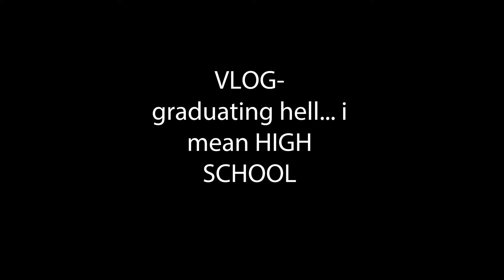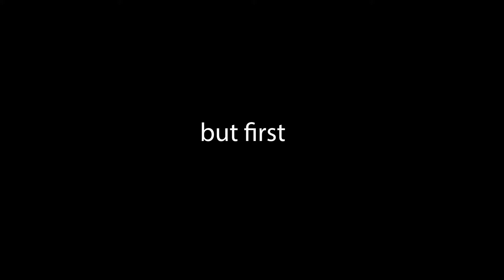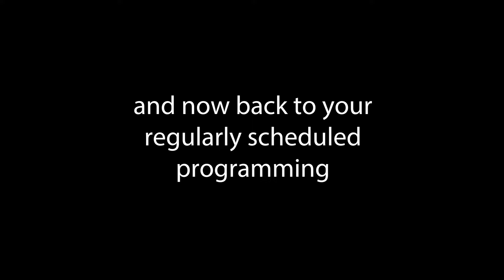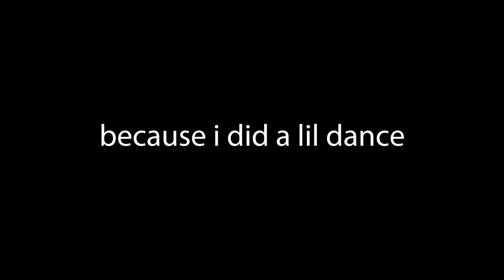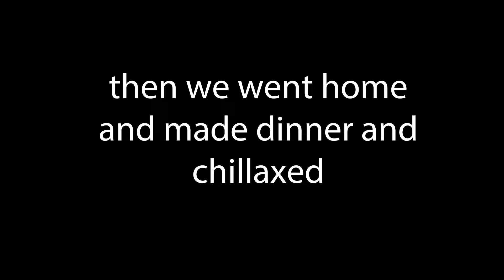i GRADUATED high school *barely*!!!! (vlog)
im too lazy to write anything else